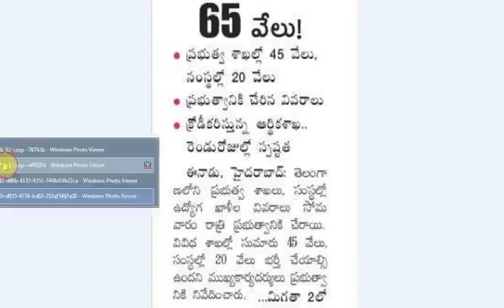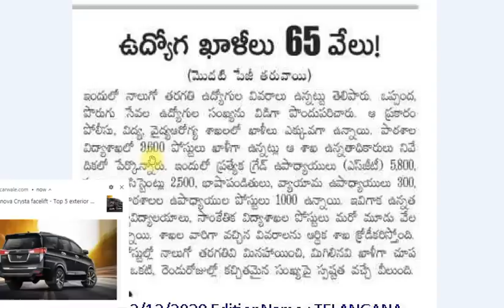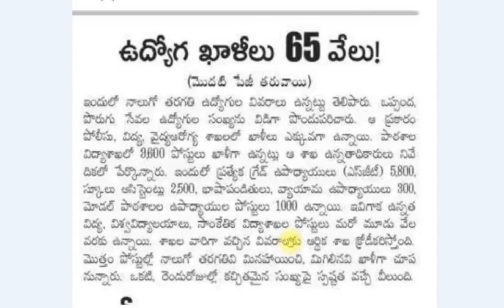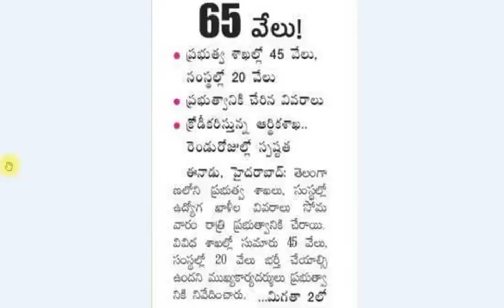65000 jobs vacancies in telangana upcoming notifications || TET and DSC ( TRT ) || tet 2020 - 2021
65000 jobs vacancies in telangana upcoming notifications || tet and dsc ( trt ) || tet 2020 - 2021
tet eligibility paper 1 and paper 2
tet syllabus, subject wise
dsc jobs recruitments, trt posts in ts
ts tet 2020, ts tet 2021
ts municipality posts, jobs